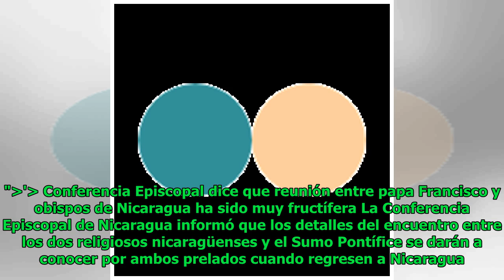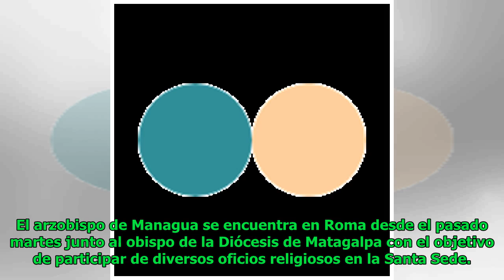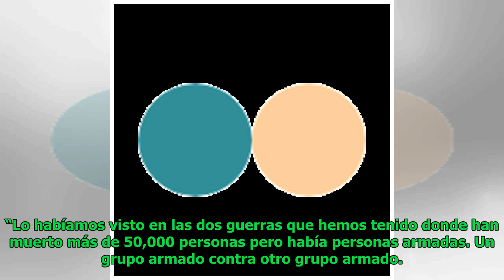Conferencia Episcopal dice que reunión entre papa Francisco y obispos de Nicaragua ha sido muy fr...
Conferencia Episcopal dice que reunión entre papa Francisco y obispos de Nicaragua ha sido muy fructífera
Troy Snyder